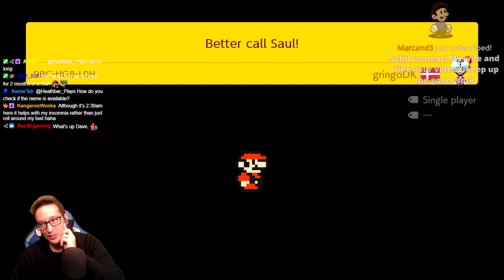DGR plays Better Call Saul